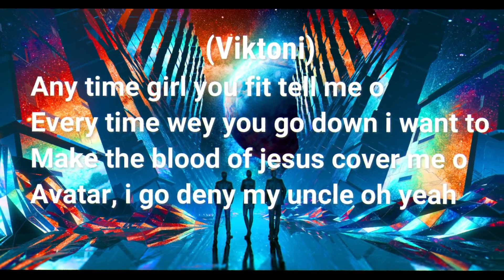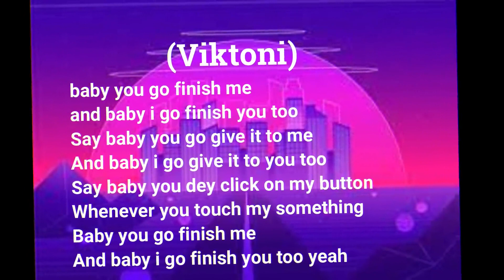Rosemary ft Viktoni savage lyrics (Viktoni part)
Lyricality channel brings you the best and trending lyrical videos to trending hits across the globe.